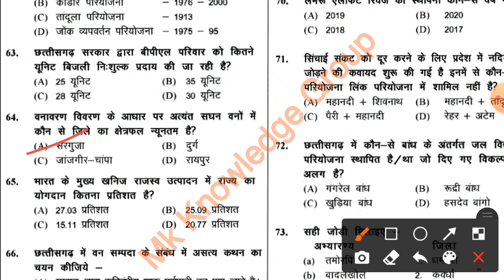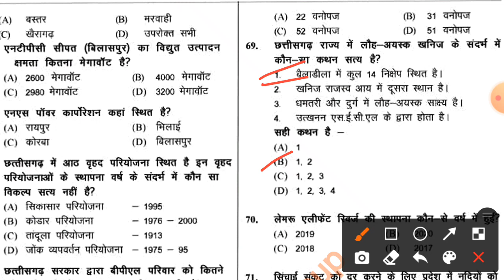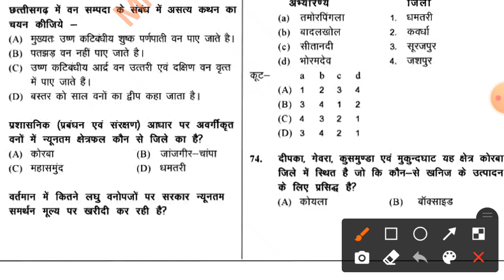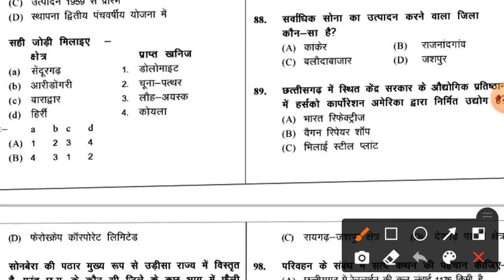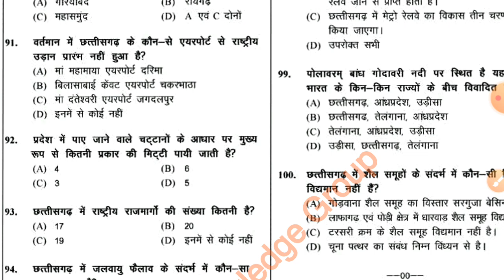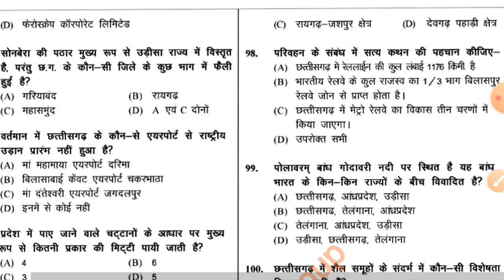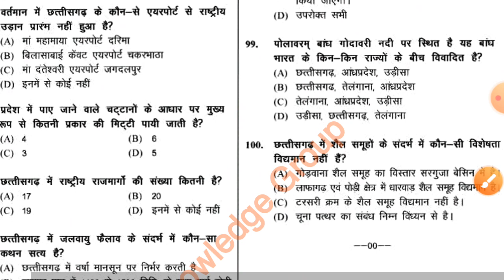छत्तीसगढ़ जीके टेस्ट -5/ Cg सब इंस्पेक्टर एग्जाम Modal paper Answer |Acf Test -5Imp Cg Gk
छत्तीसगढ़ राज्य वन सेवा परीक्षा
परीक्षा तिथि : 5 दिसम्बर 2021

CGPSC TOPPER 2021 TOPPER
COPY PAPER 5 IMP STRATEGY

SIR KI PDF DOWNLOAD

TELEGRAM. LINK NAME

DAILY MAINS WRITING
CGPSC 2022
CGPSC PRE TEST
JOIN KRE PLEASE
PAID TEST GROUP PHONE PAY

"1.
.SI OLD PAPER 5
15 RUPAY ONLY PDF paid

2.
SI के लिए  Hindi noteHand written
Note pdf 130 page
Only 30 Rupay paid

3.
CGPSC 2022 KE
TOPPER RTI COPY
PDF 7 PAPER AVAILABLE
ONLY 35 RUPAY PAID

4.
SI KE LIY 10 TEST ONLY
60 RUPAY PAID KRE HAR TREE DAY MAI 1 TEST HOGA
ALL.SUBJECTS

5.
MAINS DAILY WRITTEN 75 ONLY PER MONTH MODAL ANSWER AND CHEAK BHI HOGE

6.CGPSC 2022 PRE TEST
10.TEST ONLY 60 RUPAY
HAR THREE DAY MAI 1 TEST

7.
SABHi KI VALIDITY 1 MONTH

8.

9.PAID KANE KE LIY
UPER PHONE PAY
BAR CODE HAI
PIN KIY GAY HAI

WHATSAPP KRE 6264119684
YA TELEGRAM MAI COMMENTS KRE